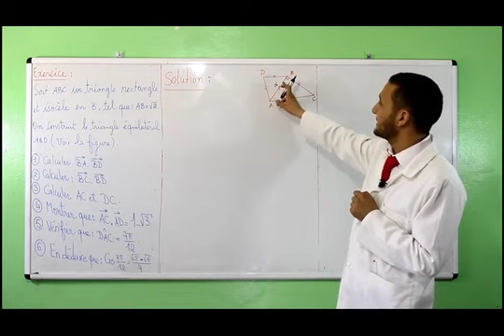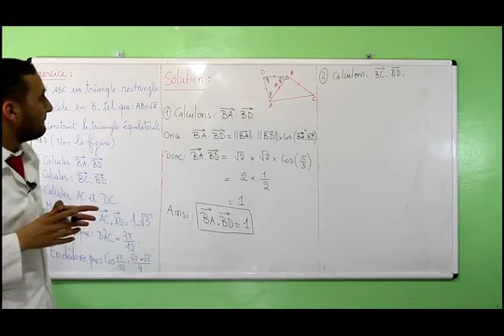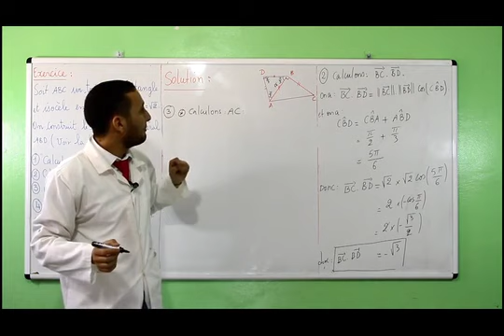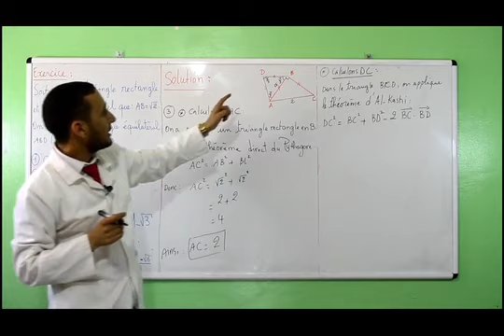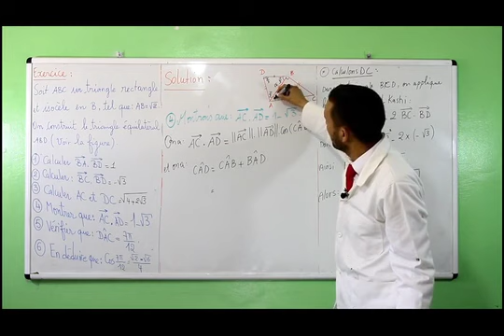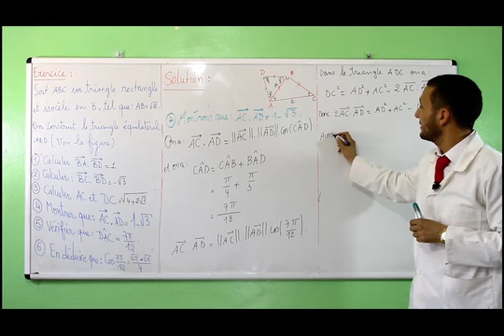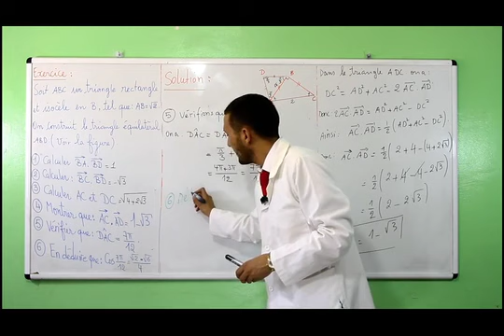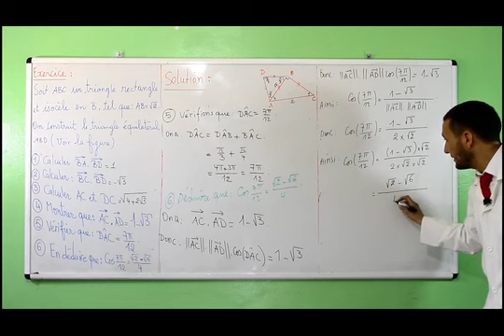Produit Scalaire Exercice 9 TC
Matiere : Mathématiques الرياضيات (cliquez sur le lien ci-dessous = tous les cours )